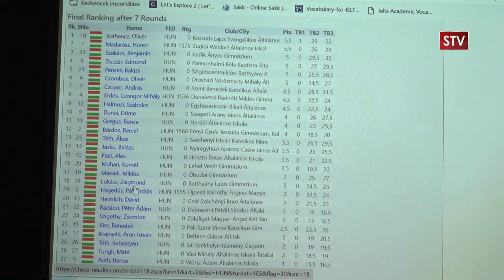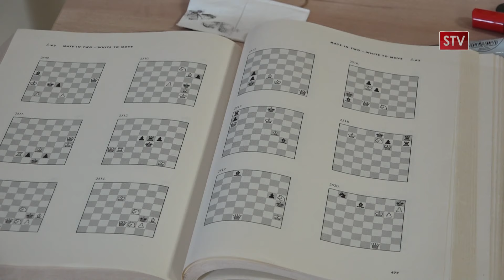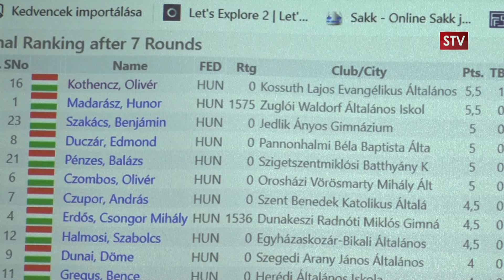Vadkerti Krónika 2024.05.14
Témák / megszólalók:
- Június 9-én önkormányzati választások lesznek - dr.Viszkók Zoltán, Fodorné dr. Schiszler Teréz
- Május 19-én Tóparti sokadalom lesz - Csák Dániel
- Arany óvoda családi napja - dr. Pozsgai Boglárka, Horváthné Hachbold Judit
- Sakk diákolimpiai siker - Nagy János, Kothencz Olivér